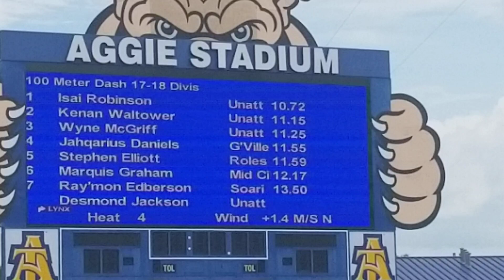2018 Powerade State Games - 17-18yr boys 100 meter - Raymond Edberson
2018 Powerade State Games - 17-18yr boys 100 meter - Raymond Edberson, Greensboro NC